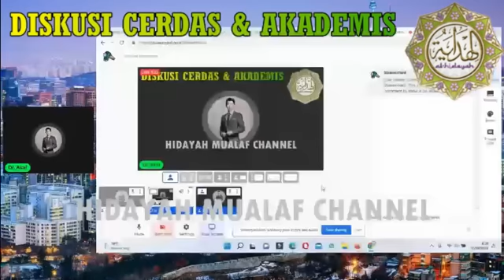Pendeta HTD Buka Suara Perihal Gereja ilegal di Cilegon